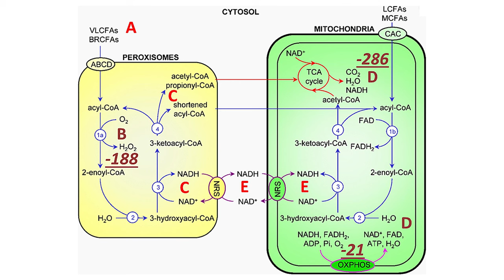Dr. Seneff Explains Using Keto For Mt Everest Climb And Glyphosate Connection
Boost Performance with Low Deuterium Foods | Deuterium-Lowering Diet | Health Optimization

Dr. Stephanie Seneff and Dr. Laszlo Boros collaborated on a study exploring the effects of deuterium in a ketogenic diet. Deuterium, a heavy form of hydrogen, can disrupt mitochondrial function and lead to various health issues. The study focused on extreme endurance activities, such as climbing Mount Everest, and found that a deuterium-lowering diet improved performance. The researchers also discussed the role of fats, peroxisomes, collagen, and gut microbes in deuterium regulation. They highlighted the importance of consuming low deuterium foods and the potential implications for cancer and free diving. Additionally, they discussed the impact of deuterium on depression and shared personal experiences with deuterium-lowering water. In this conversation, Stephanie Seneff discusses the impact of deuterium and glyphosate on health. The conversation covers topics such as water contamination and purification methods, the connection between deuterium and various health conditions, the relationship between glyphosate and deuterium, the pH of the gut and its impact on deuterium levels, the role of sulfur in the body and its deficiency caused by glyphosate, and the effect of glyphosate on collagen and sulfur. The conversation concludes with a summary of the main points discussed and gratitude for the opportunity to share knowledge.
Takeaways
Deuterium can disrupt mitochondrial function and lead to various health issues.
A deuterium-lowering diet can improve performance in extreme endurance activities.
Consuming low deuterium foods, such as animal-based fats, can help regulate deuterium levels.
Deuterium-lowering water may have potential benefits for depression and overall health. Water contamination is a significant issue, and it is important to purify water to remove harmful substances.
Deuterium depletion may play a role in the effectiveness of ketogenic and carnivore diets.
Glyphosate disrupts the body's ability to manage deuterium and can lead to various health problems.
The pH of the gut is affected by glyphosate and can impact the production of short-chain fatty acids and the health of the gut microbiome.
Sulfur deficiency, caused by glyphosate, can lead to sensitivity to sulfur-containing foods.
Glyphosate disrupts collagen and impairs its ability to trap deuterium, leading to deuterium accumulation in the body.
Glyphosate also disrupts enzymes involved in sulfate metabolism, leading to sulfate deficiency.
Stephanie Seneff's book 'Toxic Legacy' provides more in-depth information on the impact of glyphosate on health.
Sound Bites
Chapters
00:00
Introduction and Collaboration with Dr. Laszlo Boros
01:22
The Importance of Deuterium in Metabolism
03:13
The Role of Fats in a Deuterium-Lowering Diet
04:12
The Interaction Between Peroxisomes and Mitochondria
05:00
The Delivery of Oxygen to Mitochondria
05:27
The Role of Deuterium in Mitochondrial Dysfunction
06:19
The Biochemistry of Deuterium in the Body
07:09
The Role of Collagen and Gut Microbes in Deuterium Regulation
08:27
The Importance of Low Deuterium Foods
08:45
The Significance of Deuterium in Breast Milk
09:33
Deuterium and Extreme Endurance Activities
10:32
Implications for Cancer and Free Diving
13:30
The Impact of Deuterium on Mitochondrial Function
14:24
The Connection Between Deuterium and Depression
15:11
Personal Experience with Deuterium-Lowering Water
21:48
Water Contamination and Purification
24:04
The Connection Between Deuterium and Health
27:13
Glyphosate and Deuterium
29:35
The pH of the Gut and Deuterium
32:25
Sulfur and Deuterium
38:21
Glyphosate's Impact on Collagen and Sulfur
43:21
Sulfur Deficiency and Glyphosate
45:50
Summary and Gratitude

Located just outside of North Little Rock, Arkansas, Me & McGee Market provides an outlet for local farmers and producers. In a relaxing environment, Arkansas products can be found such as meats such as grass-fed beef, buffalo, pork, lamb and poultry. As well as, plants, eggs, honey, fresh produce, spices, jams and jellies! An extension of these farmers and artisans, we cherish the retail responsibility of our partnerships, especially interacting and connecting with customers.